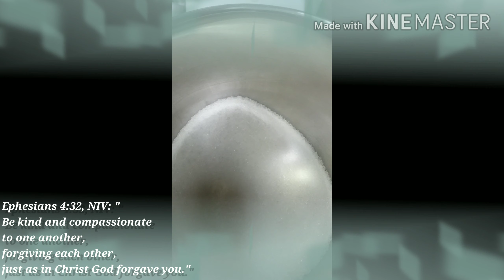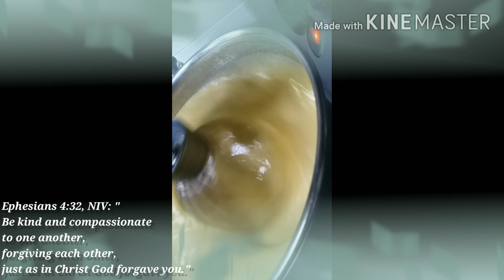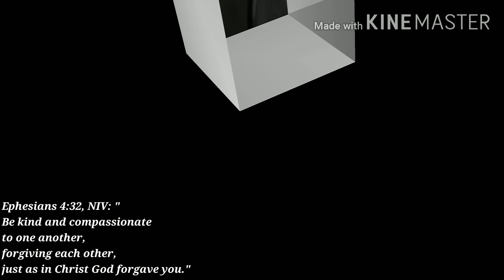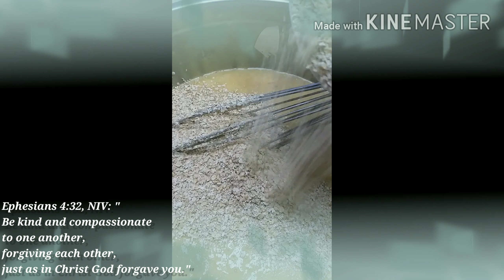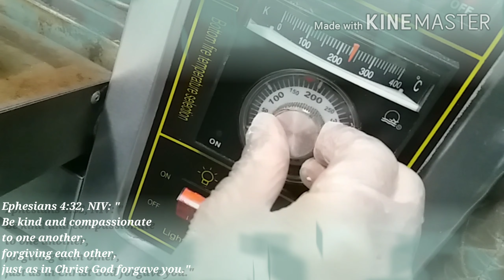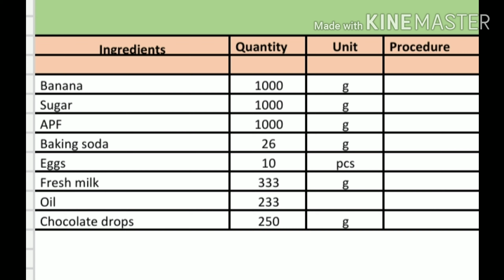How to make banana oats milk cup cake?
Showing results for how to make banana oats milk cupcake